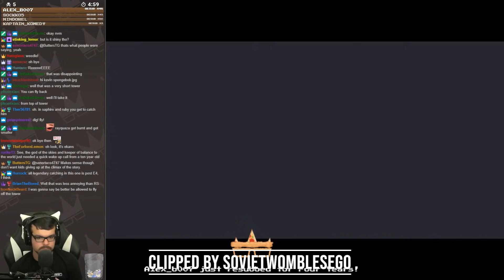June 2019 Top Twitch Clips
Game Timestamps:

0:00 - Pokemon Emerald
4:42 - The Legend of Zelda: Link's Awakening DX
6:49 - Sonic 06
9:38 - Mascot Tournament IV
11:42 - My Friend Pedro
12:44 - Super Mario Maker 2
15:22 - Resident Evil 0
18:03 - Misc.